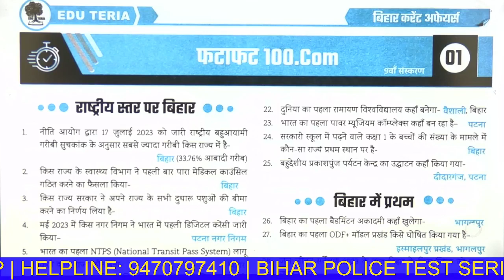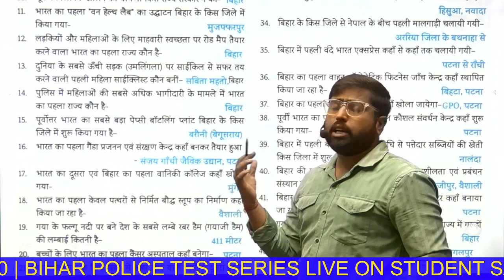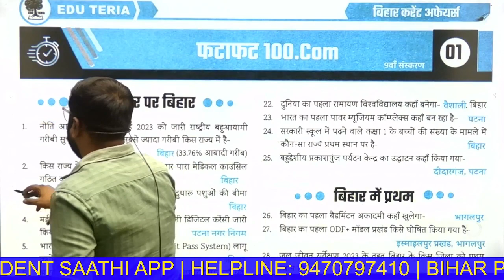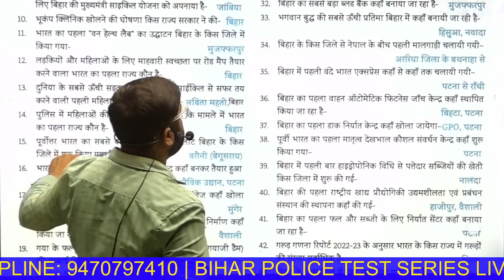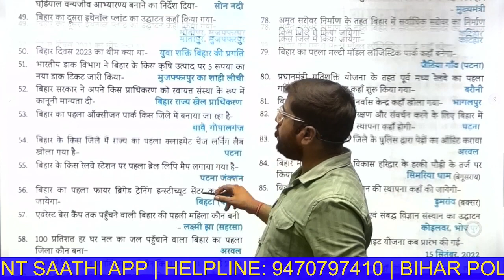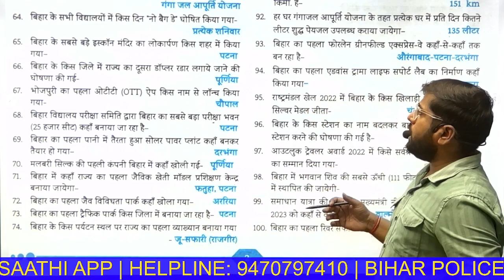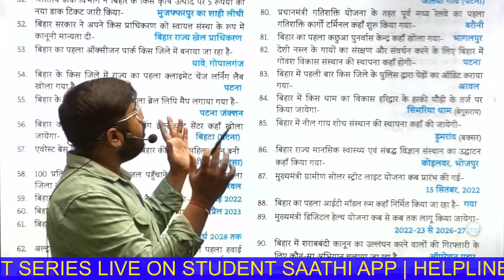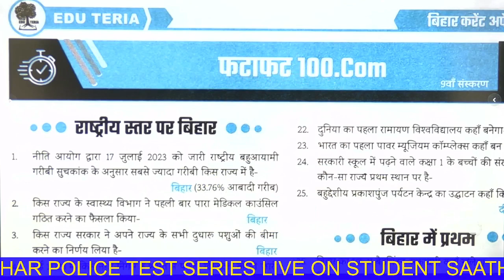EDUTERIA Bihar Yearly Current Affairs 2023 | Important 100 One-Liners इससे बाहर कोई प्रश्न नहीं आएगा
Download the Student Saathi App for NCERT Based Test Series & Foundation Courses